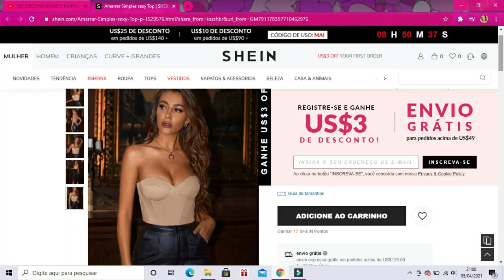TENDÊNCIAS OUTONO/INVERNO 2021🍂 já quero usar todas 😍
Oie meus amores! Segue o link das peças que encontrei e já quero comprar:

Me sigam no Instagram - @heymahsouza

Beijos